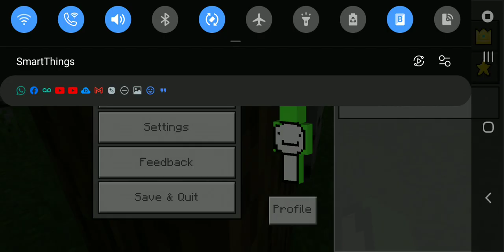survival not series